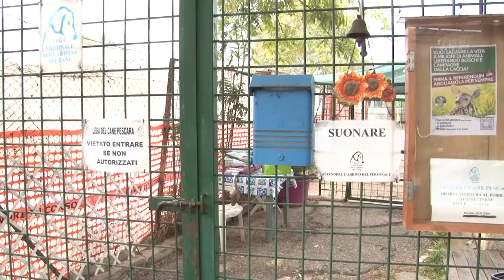Canile Pescara. M5S: solo promesse dall'amministrazione Masci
Due anni di promesse fantasma sul canile di Pescara. Così i consiglieri comunali del M5S che chiamano in causa l’Amministrazione Comunale